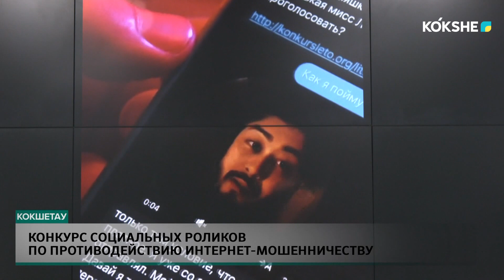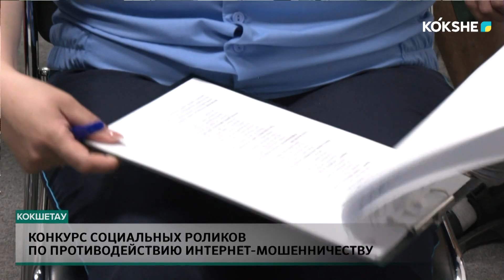Конкурс социальных роликов по противодействию интернет мошенничеству